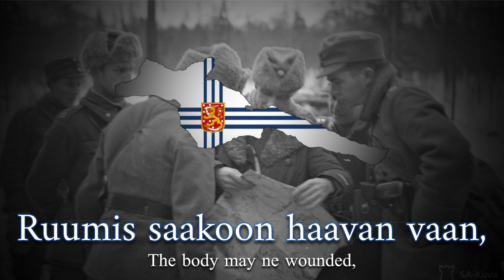“Vapaussoturin valloituslaulu” | National anthem of finslavia